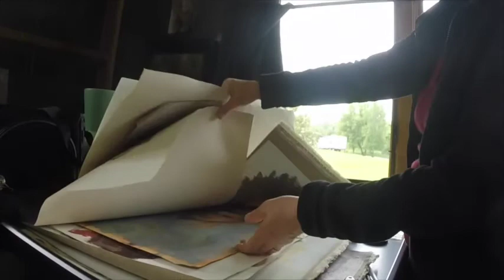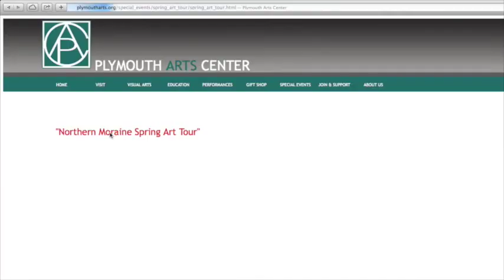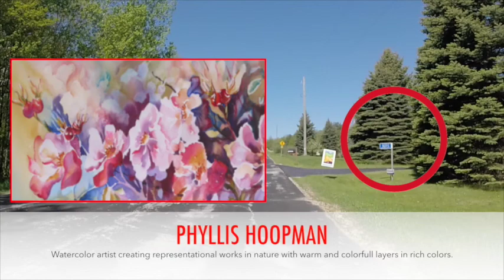The Spring Art Tour at the PAC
Northern Moraine Spring Art Tour - This annual premier event presented by the Plymouth Arts Center takes visitors on a tour of area private studios, galleries, and boutiques.